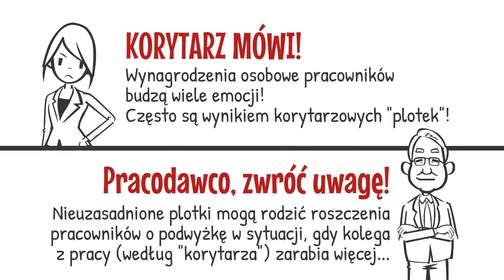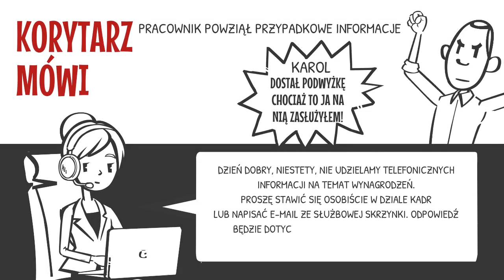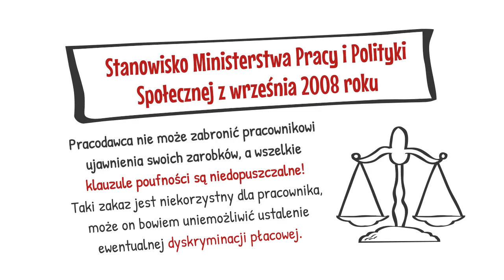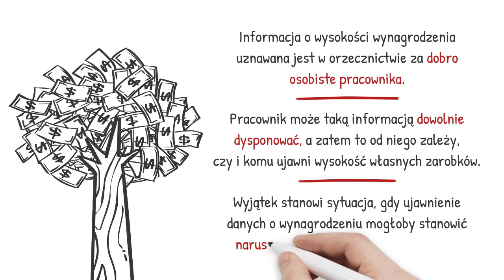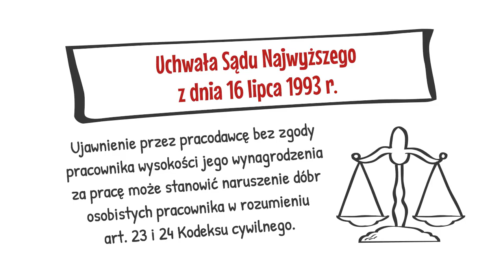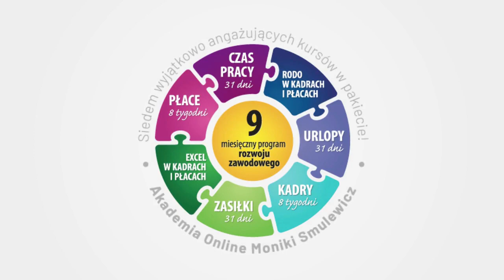💰 Niezbędnik Kadrowego 💰 Jawność wynagrodzeń❓❗️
💰Wynagrodzenia osobowe pracowników budzą wiele emocji, często również są wynikiem korytarzowych "plotek" ↪️ Jak mawia mój znajomy 💬 Korytarz mówi❗️

💸 Pracodawcy starają się więc zapobiegać tego typu praktykom 👉 Mogą one rodzić roszczenia poszczególnych pracowników o podwyżkę w sytuacji, gdy kolega z pracy zarabia więcej.

⚖️ Niektórzy starają się temu zaradzić poprzez różnego rodzaju wewnętrzne regulacje w tym zakresie 💰 W praktyce wygląda to tak, że pracodawcy proponują w umowach o pracę zapisy o zachowaniu w poufności wysokości wynagrodzenia i ewentualnych karach za ich naruszenie.

📌 Czy takie rozwiązanie jest dopuszczalne❓
📌 Czy pracownik ma swobodę w ujawnianiu wysokości swojego wynagrodzenia❓
📌 A jeśli to pracodawca nie zachowa w poufności informacji o wynagrodzeniu pracownika❓

🎬 Zapraszam Cię na film, podczas którego wszystko dokładnie wyjaśnię! ⭐️ Miłego odbioru!

⚖️ Jeśli interesuje Cię prawo pracy zapraszam Cię na mój blog ↪️ po bezpłatne zasoby ze specjalistycznego obszaru kadr i płac!